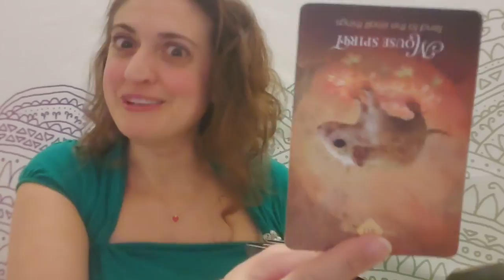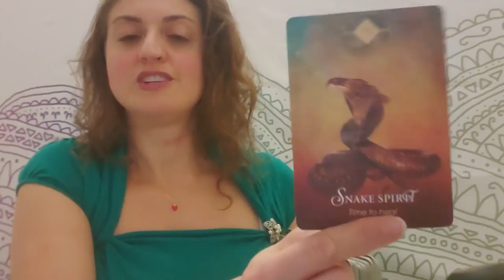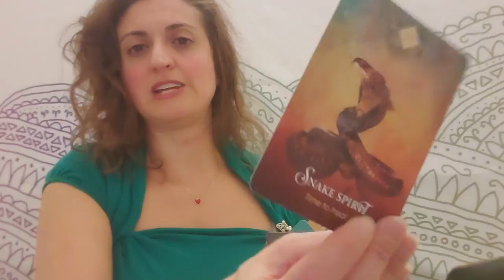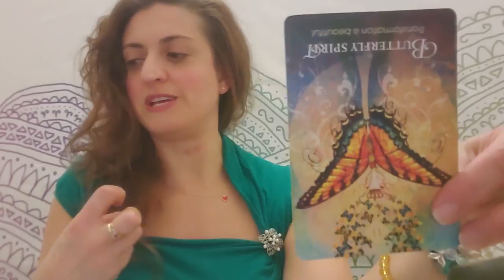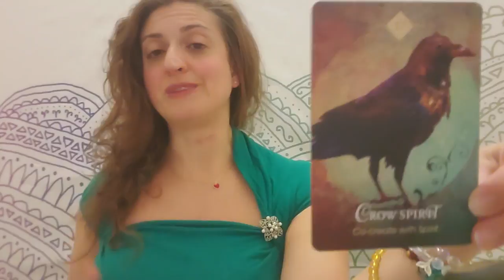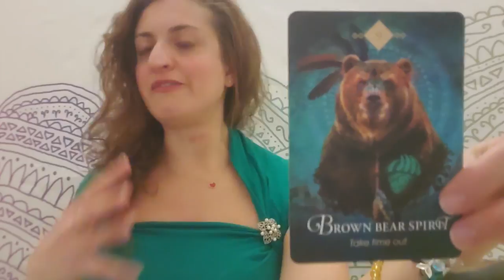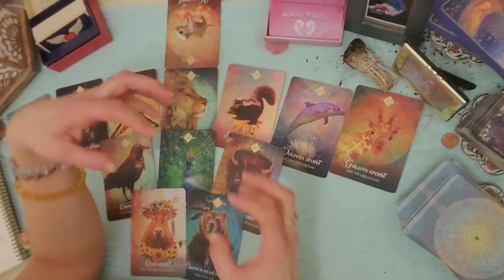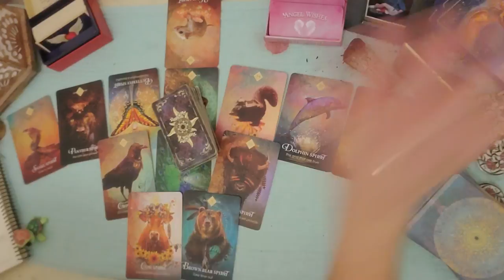♋🌠 Cancer: A Second chance 🌠♋